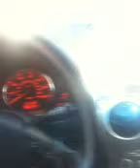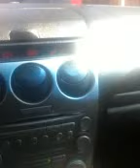Qik - Mobile video by efrain hernandez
Streamed by efrain hernandez in United States. Qik is the fastest way to upload videos to YouTube from your mobile phone.